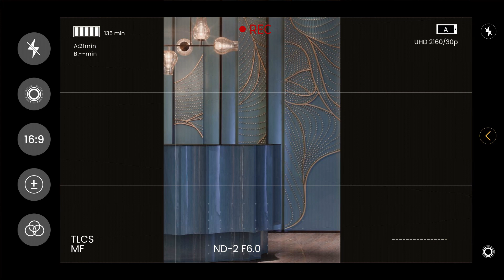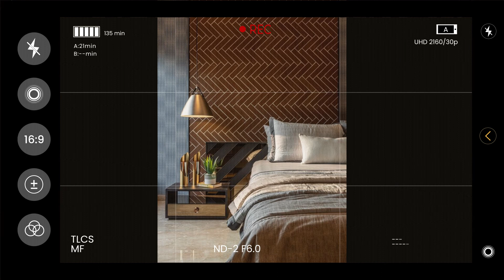best design wall @ondesignsstudio3196 ​